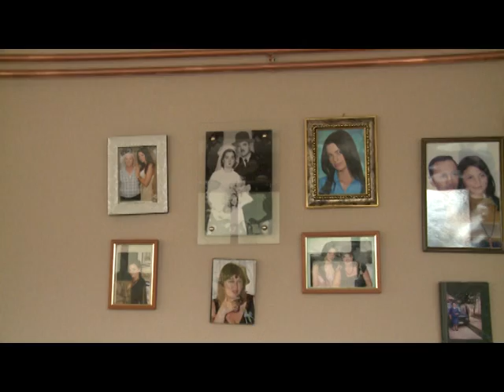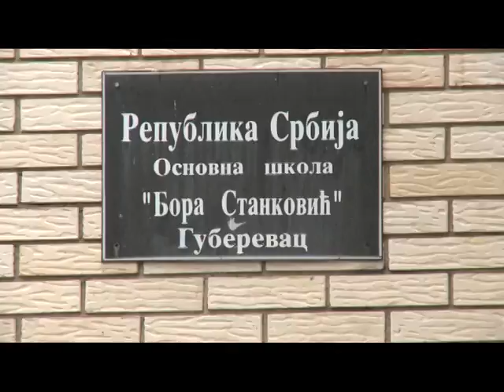Milica Pavlovic - Reportaza sa porodicom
Follow Milica Pavlovic on Facebook: